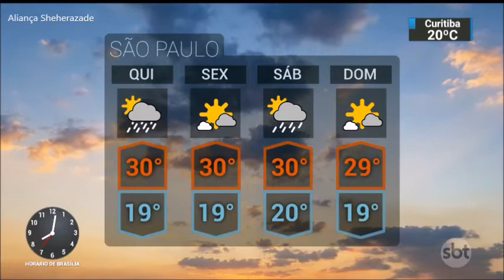SBT Brasil - 25 de Abril de 2018 - Melhores Momentos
Confira os melhores momentos do SBT Brasil desta Quarta-Feira, 25 de Abril de 2018, com Carlos Nascimento e Rachel Sheherazade.